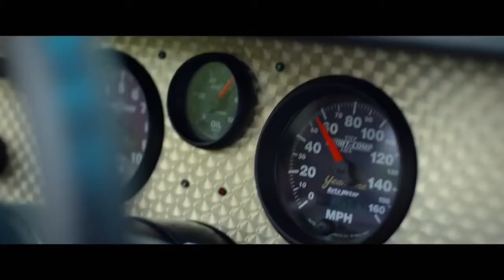린킨 파크 - Roads Untraveled 가사 번역